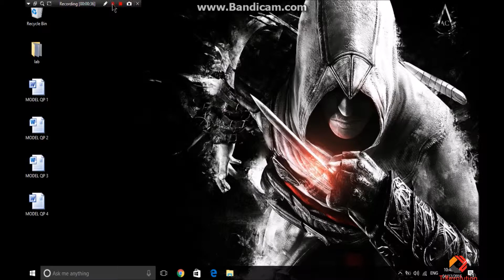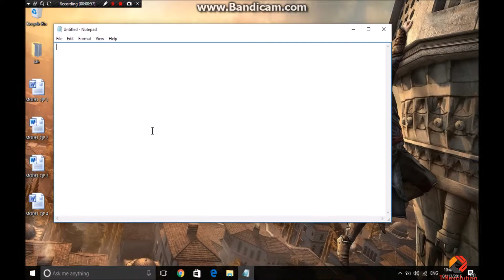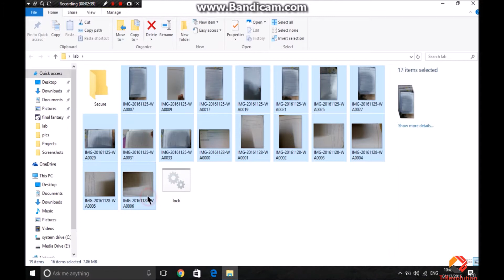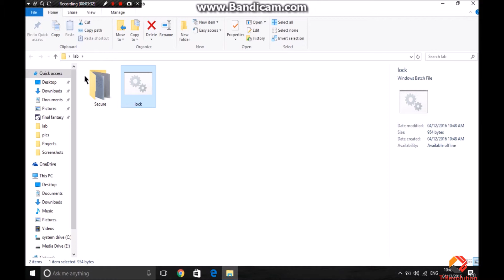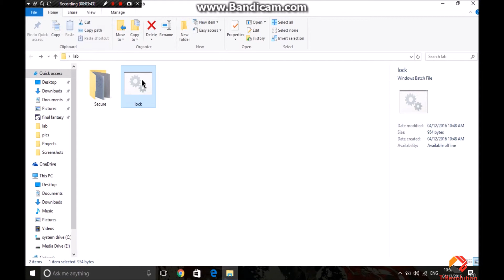Locking private files using .bat extension.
A tutorial on how to lock your private files with a very easy method..